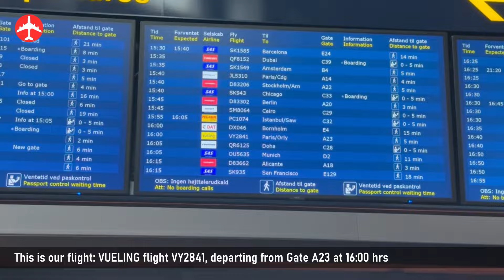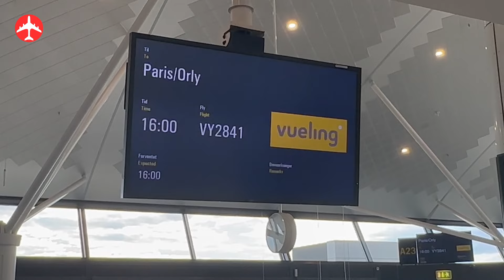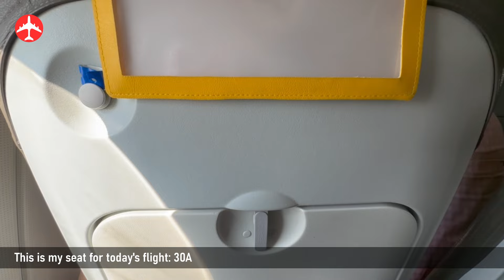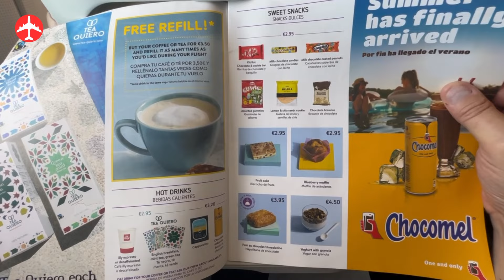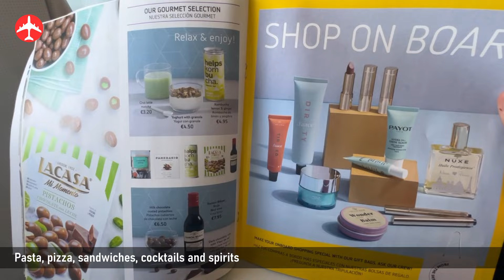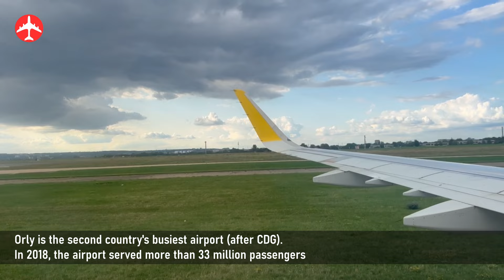VUELING A321 | Flight Copenhagen to Paris Orly | Aug. 2023 [Flight Report]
FLIGHT DETAILS
Flight review of VUELING flight VY2841 from Copenhagen (CPH) to Paris Orly (ORY).
Aircraft: Airbus A321-231, Reg. EC-MQL, delivered in March 2017.
Flight Date: 28 August 2023
Seat Occupancy: fully booked
Seat: 30A
Distance: 1,038 km

FLIGHT REPORT TIMELINE
00:00 Start
00:05 Preview
00:59 Intro
01:10 Flight Path
01:40 Copenhagen Airport, Kastrup (CPH)
07:39 Gate and plane spotting
08:53 Boarding
09:33 On board: seat and cabin view
10:07 Pushback / Taxiing
12:50 Takeoff
16:09 Onboard Menu
18:04 Siøsund Bridge (Southern Denmark)
18:49 Light turbulences flying over Southern Denmark
19:21 Wind Park in Southern Denmark
19:31 Flying over northern Germany
19:53 Flying over the Ardennes
20:40 Reims (Northern France)
21:31 Approaching Paris Orly Airport (ORY)
24:39 Landing at Paris Orly Airport (ORY)
27:50 Taxiing at Paris Orly Airport (ORY)

LET ME KNOW WHAT YOU THINK of this flight report, SHARE YOUR EXPERIENCE in the comments below.